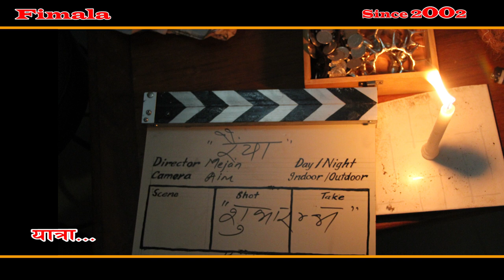Rainyaa Film : The Making | मगर सिनेमा रैंयाँ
MENOKO Film and Media House Pokhara
Magar film Rainyaa | मगर सिनेमा रैंयाँ
Writer/Director : Mek Bahadur Pun (Mejan)
Asst. Director : Bhim Rana Mgr
Producer : Tara Maya Thapa/Harka Ale/Ankit Pun
Cinematographer : Aim Pun
Edit : Lal Pun/Netra Grg
Casting Director : Raj Thapa Mgr
Fight Director : Ganesh Thapa
Asst. Dance Director : Mira Thapa Mgr
Dance Director : Gore Gurung
Story : Harka Ale Mgr
Production Manager : Tara Maya Thapa Mgr

Post Production : Informatics Media and Production House, PKr

Guest Appearance
DIG Parbati Thapa Mgr/Gore Gurung/Anita Pun Mgr

Introducing
Ashok Ale Mgr & Preeya Thapa Mgr

Artist
Raj Thapa Magar/Purna Thapa Magar/Min Pun Mgr/Suman Thapa Mgr/Durga Thapa Mgr/Gagan Pun/Jhamendra Pun Mgr/Rajib Pun Mgr/Tara maya Thapa Mgr/Radha Thapa Mgr

Musician : Jaya Kumar/Gagan Pun/Sachin Singh/Yam Saru Mgr
Singer : Tara Shrees/Yam Saru/Padam Thapa Mgr/Gagan Pun/Rajesh Payal Rai/Anju Panta/Abha Mukarung
Lyrics : Rudra Hitan Mgr/Gagan Pun/Harka Ale/Dut Pun Pun

Clap : Jhamendra Pun/Rajib Pun
Lightman : Prabin Jung Khadka/Santosh Majhi
Still Photo : Bhim Rana Mgr
Make up : Sanam Kumar/Sarad
Dress : Anushilan Kala Kendra, Pkr

We are looking for places that aren't explored enough, but are lacking exposure and promotion. If you know of any such places or your village/hometown has such locations, do let us know. We'll visit and collaborate with you to promote such destinations.